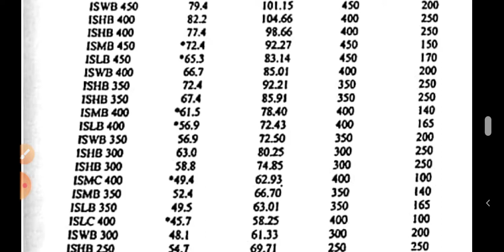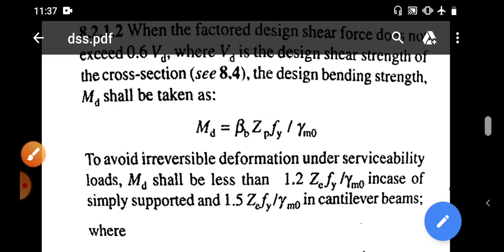Laterally supported beams // design steps // part1 // module 4